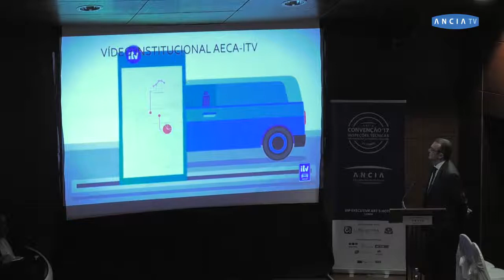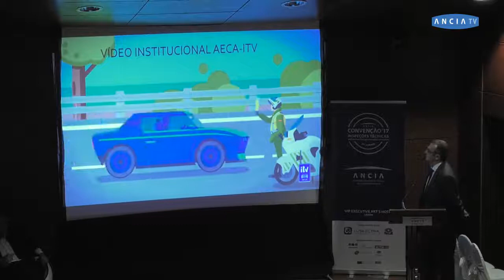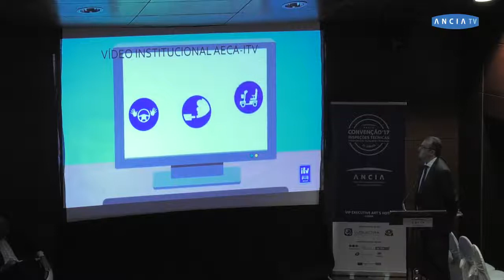Luis Rivas Sanchéz, Secretário Geral da AECA-ITV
Luis Rivas Sanchéz, Secretário Geral da AECA-ITV, apresentou um diagnóstico da realidade espanhola no que concerne à Inspeção Técnica de Veículos e sublinhou a sua importância para um bom ambiente rodoviário.